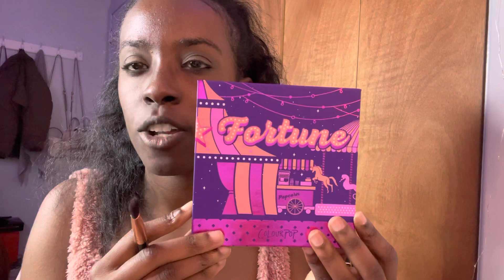Makeup & Storytimes | My Florida Trip From Hell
Heyyyy! Welcome back to another video!!! I’m starting a new series called Makeup & Storytimes!! I’ll be telling you about my Florida trip from hell with my church! 🤦🏾‍♀️ I hope you enjoy this new content!

xoxo

Cayla 💋